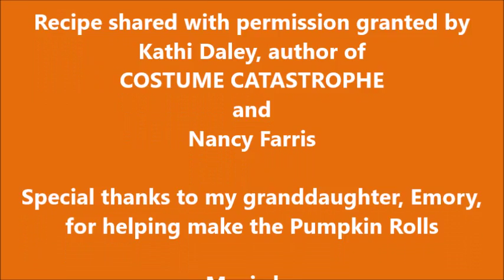Pumpkin Rolls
Pumpkin Rolls combines the ease of refrigerated crescent rolls as crust with a pumpkin cheesecake filling and crunchy cinnamon topping for an autumn dessert. Recipe shared with permission granted by Kathi Daley, author of COSTUME CATASTOPHE.